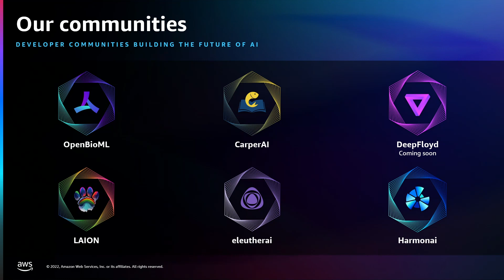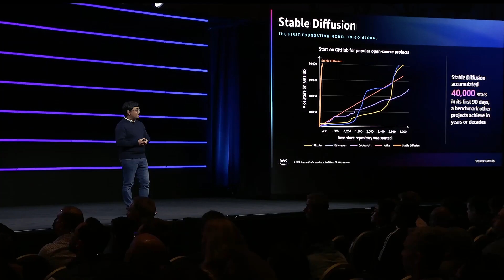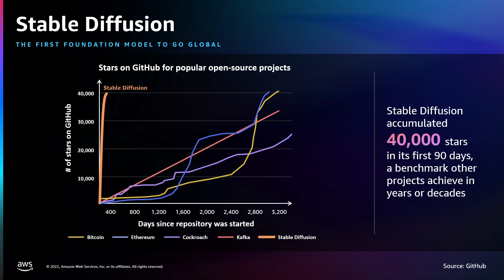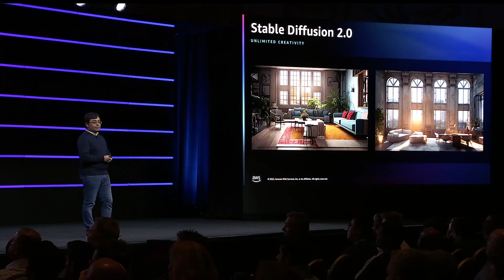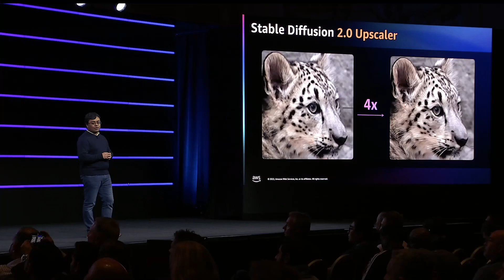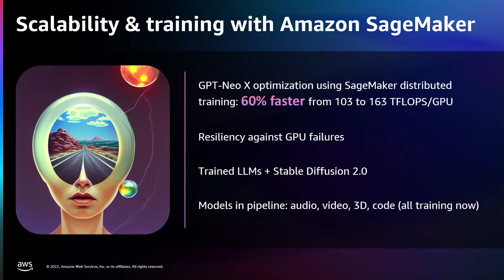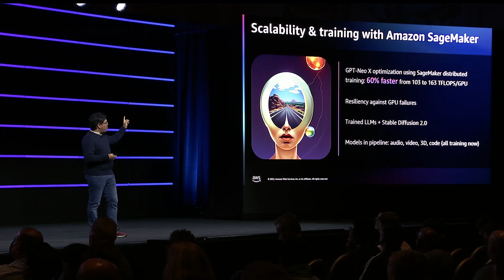Stability AI at AWS re:Invent 2022 AI/ML Leadership Session | AWS Events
Learn about how Stability AI innovates with generative AI on Amazon SageMaker.